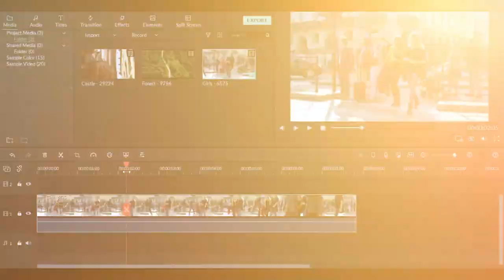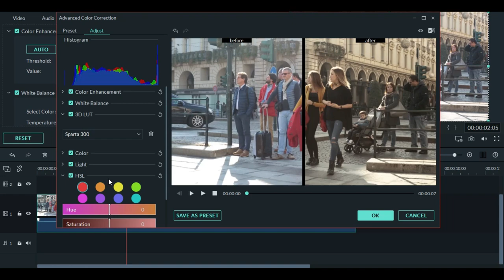FILMORA 9 | HOW TO | IMPORT & INSTALL 3D CINEMATIC LUTS | LOAD NEW LUT TUTORIAL [HINDI]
Hi Guys, This is Ali Hamza & in this class I show you that How to import, Delete, Apply & Install 3D Cinematic Luts Effects in Wondershare's Filmora 9. I hope this class really helped you a lot.
👉FREE 3D LUTS VIDEO:
➤FREE 3D LUTS PACK:
►𝑨𝒅𝒐𝒃𝒆 𝑷𝒓𝒆𝒎𝒊𝒆𝒓𝒆 𝑷𝒓𝒐 𝑯𝒊𝒏𝒅𝒊 𝑻𝒖𝒕𝒐𝒓𝒊𝒂𝒍𝒔